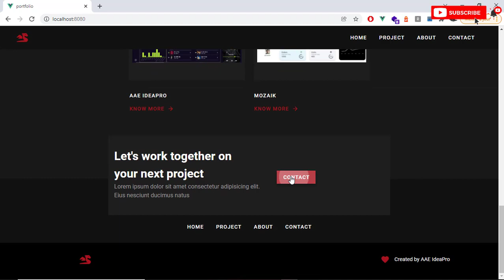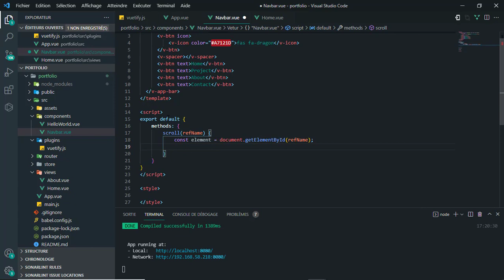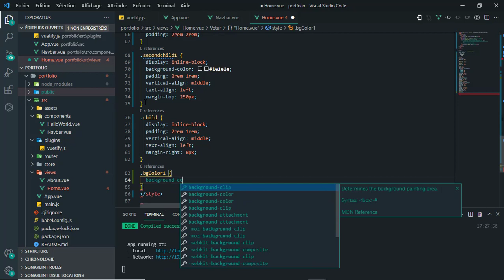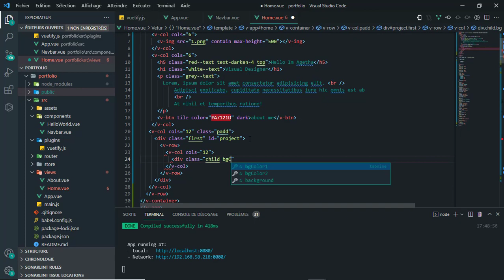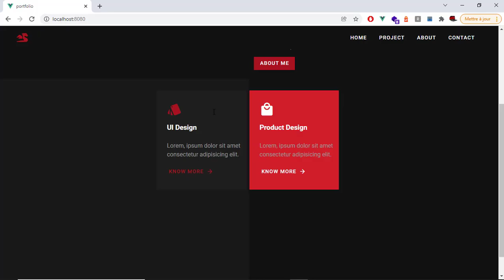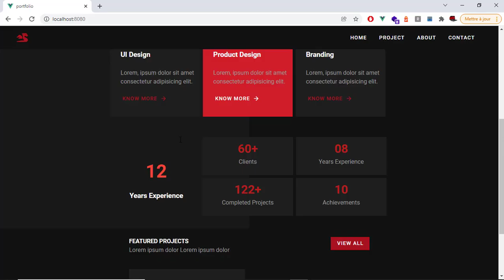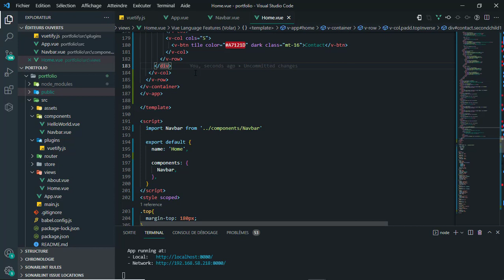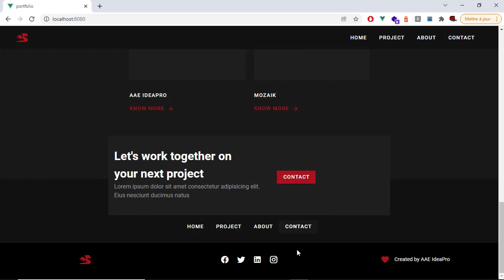Vuejs - Vuetify How To Build A Personal Portfolio Website Using HTML & CSS & JS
In this tutorial we'll learn How to Build A Personal Portfolio  Website ( web design ).
- Vuetify JS and Vue JS
- Using  Javascript | HTML - CSS
- Card
- Navbar & Footer
- Material design icons and Font Awsome icons
Commande
vue create portfolio
cd portfolio
vue add vuetify
npm install material-design-icons-iconfont -D
npm install @fortawesome/fontawesome-free -D
npm run serve